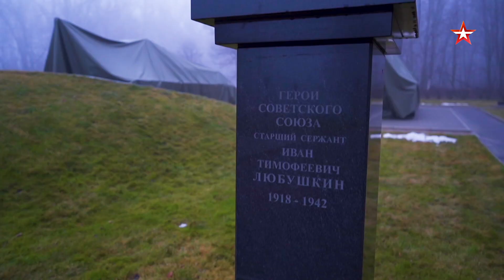ЛЕГЕНДЫ АРМИИ. Иван Любушкин | Смотрите 26 января в 19:40